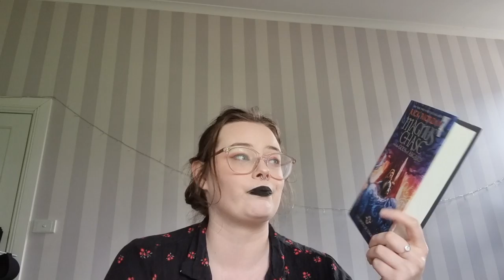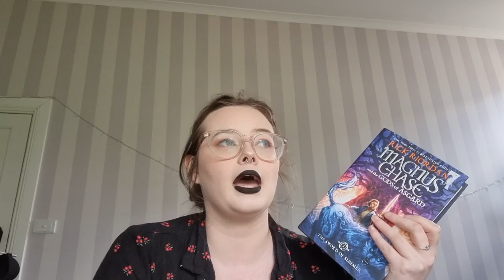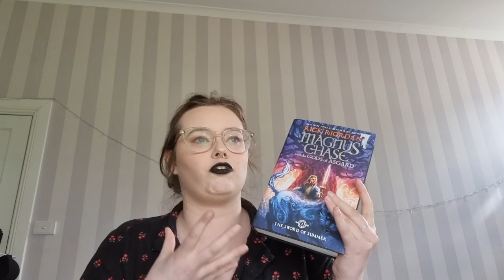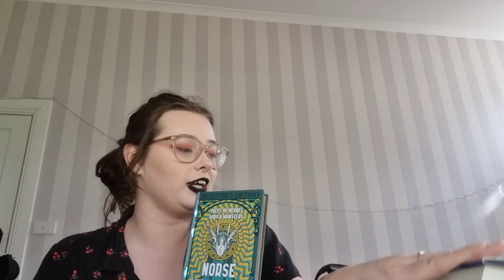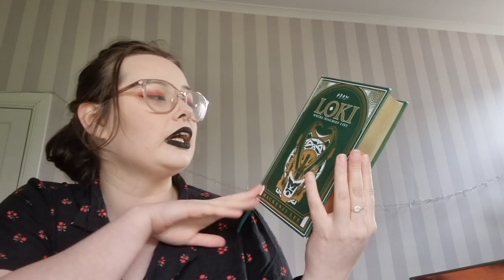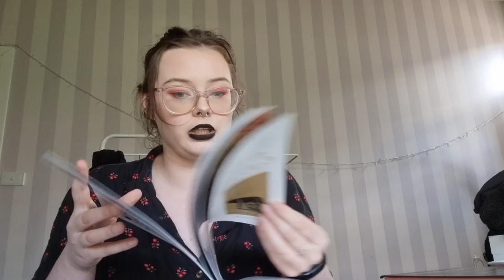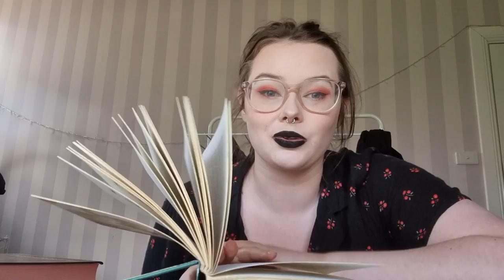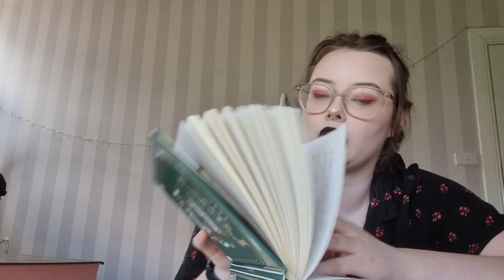|OLD NORSE MYTHOLOGY| BOOK REVIEWS|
I read some books so now is time to talk about them

Myths and Legends: An Illustrated Guide to Their Origins and Meanings, Philip Wilkinson

The Sword of Summer
Magnus Chase and the Gods of Asgard #1 Rick Riordan

Loki: Where Mischief Lies
Marvel Press Novels Mackenzi Lee